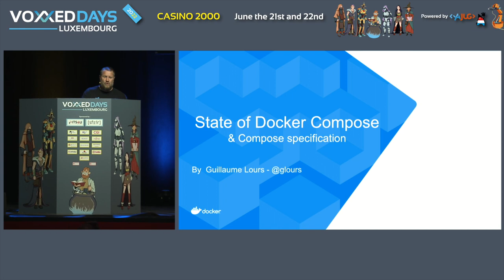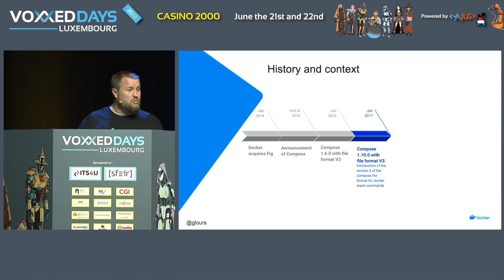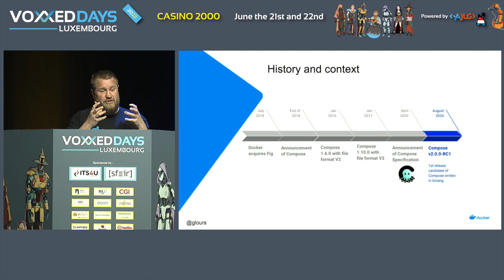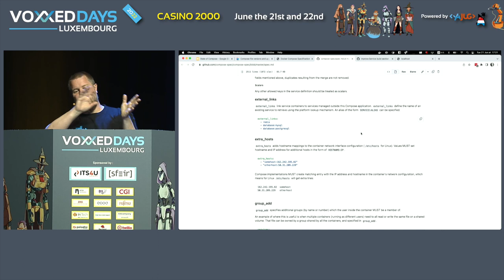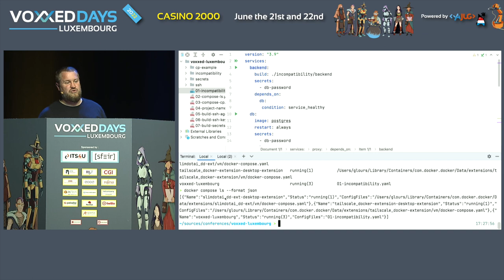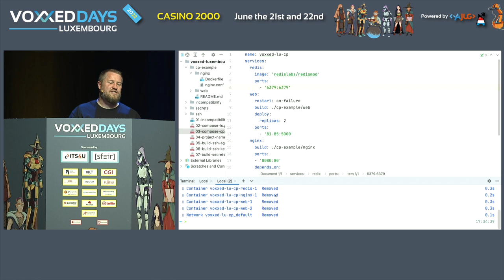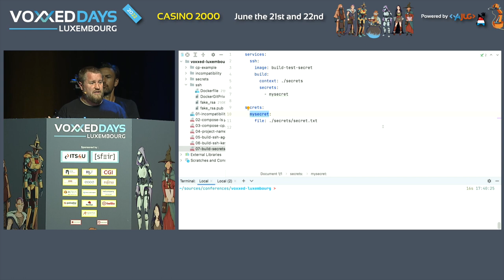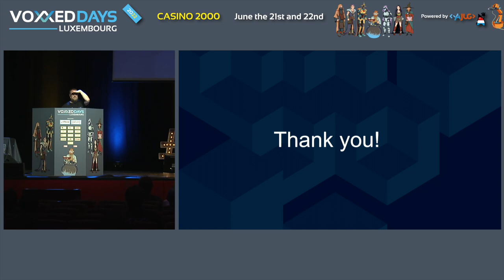Compose v2 & Compose Specification (Guillaume Lours)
Type: Conference

En août 2021 été annoncée la version Release Candidate 1 de Compose V2, d'ici la publication du programme de Voxxed Days Luxembourg la version General Availability devrait avoir été releasée!
Durant cette session nous verrons, au travers d'exemples concrets, comment passer ce la v1 à la v2, ce qu'apporte la Compose Spécification à l'écosystème de Docker Compose et quelles sont les nouveautés introduites depuis l'annonce de la RC1.